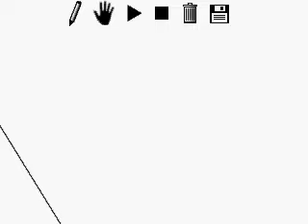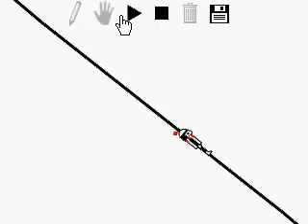line5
line rider again